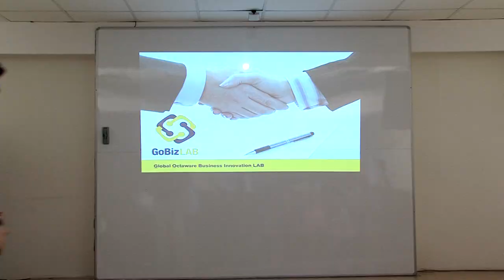Business & Career Startup Workshop Ep 14 By Aslam Khan | iPlus TV